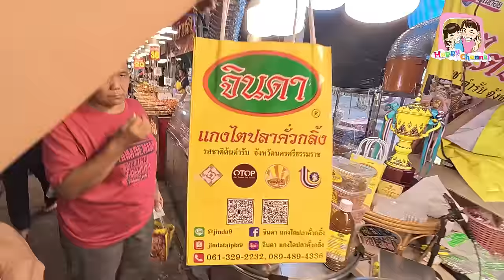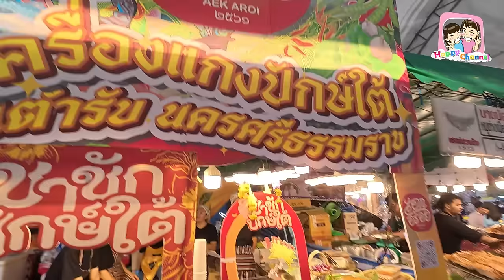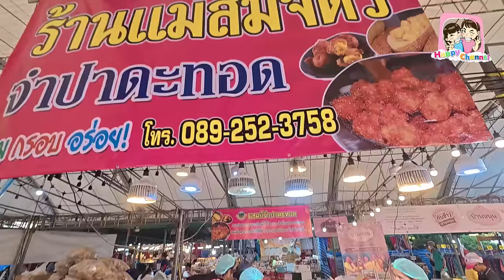ตะลุยกิน สมาคมชาวปักษ์ใต้ มีแต่ของอร่อย Happy Channel